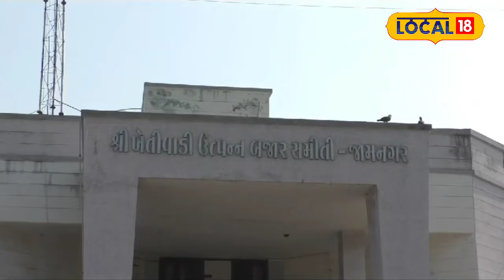Market Yard: હાપા યાર્ડમાં મગફળીના ભાવમાં થશે વધારો, તામિલનાડુના વેપારીઓ કરશે ખરીદી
Hapa market yard of Jamnagar received new groundnuts. Groundnut prices were quoted up to 1500 rupees per maund. Also traders from Tamil Nadu buy peanuts from Jamnagar. There is a possibility that the price will increase as the purchase starts in the near future.

જામનગરના હાપા માર્કેટ યાર્ડમાં નવી મગફળીની આવક થઈ હતી. મગફળીના ભાવ એક મણના 1500 રૂપિયા સુધી બોલાયા હતા. તેમજ તમિલનાડુના વેપારીઓ જામનગરની મગફળી ખરીદતા હોય છે. આગામી સમયમાં ખરીદી શરૂ થતાં ભાવ વધવાની શક્યતા છે.